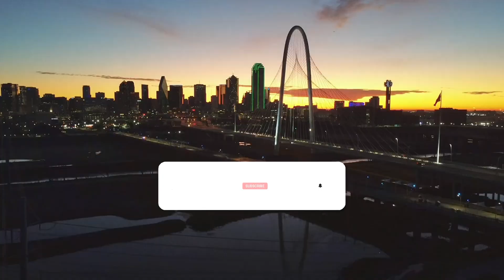Top Things To Do In Dallas Texas 2024🔥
Are you going to Dallas soon? We got you covered wit the top 10 things to do in Dallas Texas 2024!

powerful city of Dallas! Take a virtual journey with us to a powerful city of Dallas! as we explore the lively culture, fascinating history, and exciting attractions that make this city a true Texas gem.

Prepare to explore Dallas' impressive skyline, which includes iconic structures like the Bank of America Plaza and the Reunion Tower. We'll take you on a visit through the city's structural miracles, from present day high rises to memorable structures that recount the narratives of Dallas' past.

Take part in Dallas's vibrant cultural scene, which includes theater, music, and art. Explore world-class museums like the Nasher Sculpture Center and the Dallas Museum of Art, which feature captivating works from a variety of periods and styles. We'll likewise direct you through the Dallas Expressions Area, the biggest metropolitan expressions locate in the US, where imagination exceeds all logical limitations.
Whether you're a Dallas local looking for new adventures or a traveler dreaming of exploring the Lone Star State, our channel is your ultimate guide to Dallas. Get ready to experience the best of Dallas!